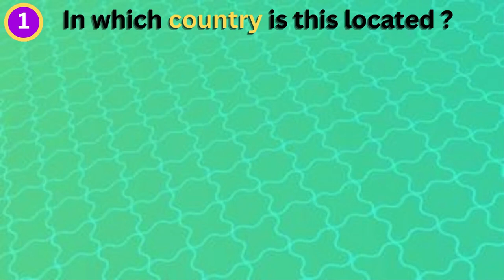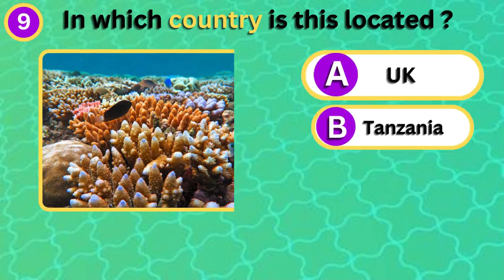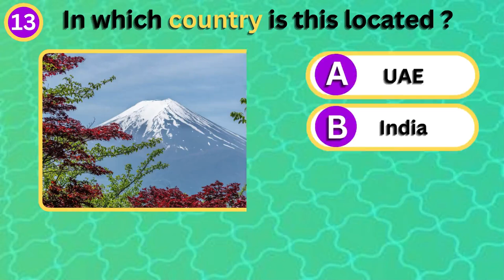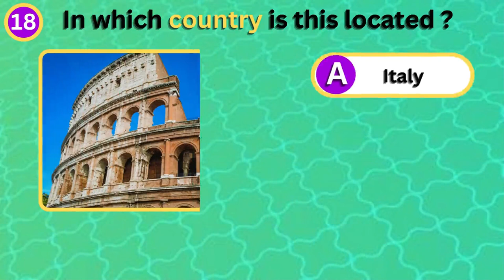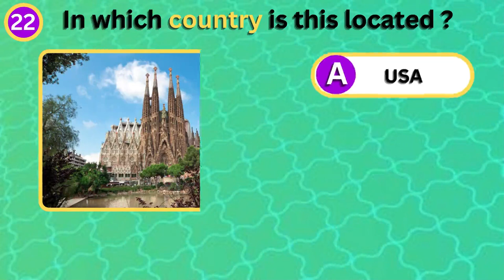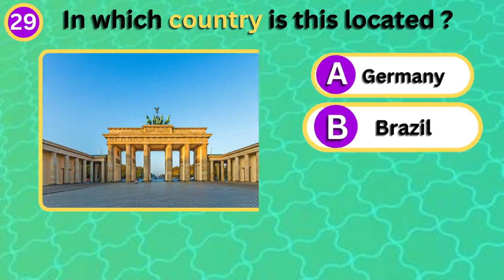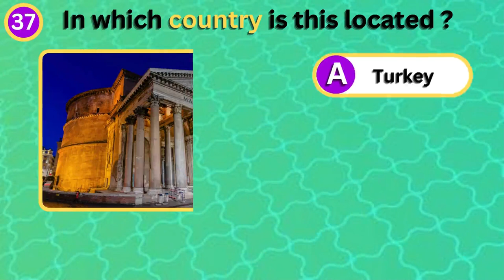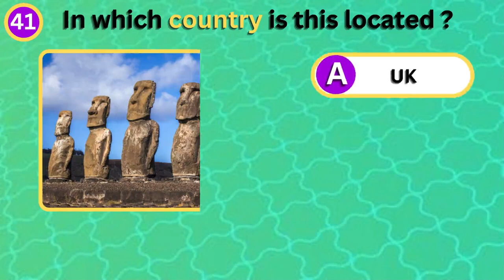Guess The Country By Its Famous Landmark | Guess The Monuments Challenge | General Knowledge Trivia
Test your knowledge of famous landmarks around the world in this fun 'Guess The Country By Its Famous Landmark' challenge! Can you identify the country by its iconic monument? Play along and sharpen your general knowledge with this engaging trivia quiz. Perfect for travel lovers and trivia fans alike!

famous landmarks in the usa,guess the country by the landmark,landmark quiz,geography quiz,famous landmarks quiz,guess the country by its landmark,geography landmarks quiz,guess the famous landmarks quiz,
the quiz show,quiz monster,abc quiz,quiz blitz,the quiz channel,brain geeks

countries quiz,